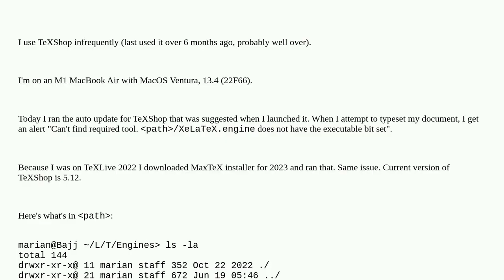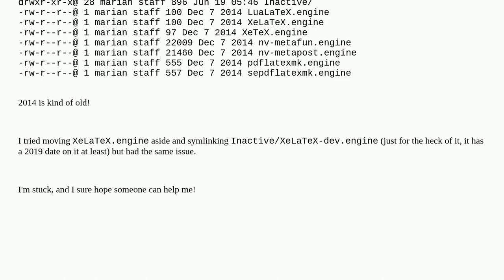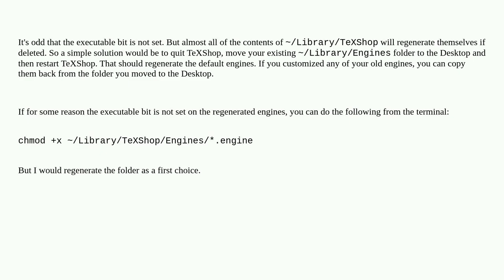Tex: Can't typeset after updating TeXShop: "XeLaTeX.engine does not have the executable bit set"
Can't typeset after updating TeXShop: "XeLaTeX.engine does not have the executable bit set"

A special thanks goes out to the community

  texshop